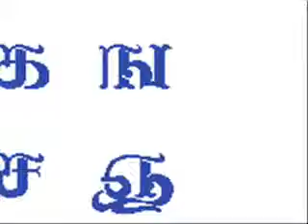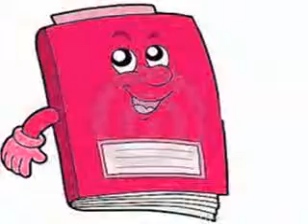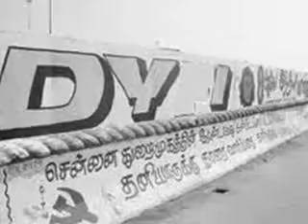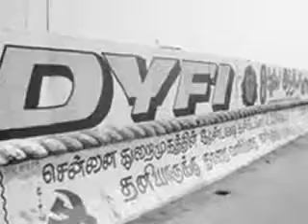எழுத படிக்க தெரிந்து கொள்